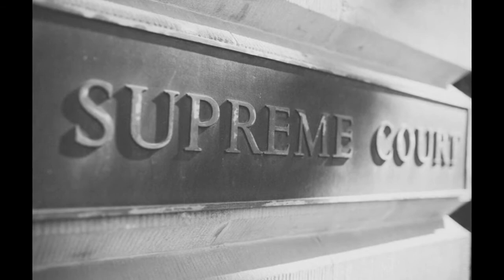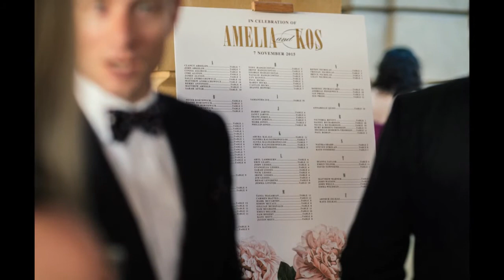Adelaide Wedding Photographer: An Adelaide wedding photographed by Nicholas Purcell Studio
An Adelaide wedding photographed by Nicholas Purcell Studio